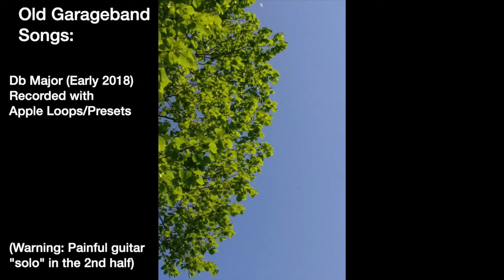Old Garageband Songs - Db Major (early 2018)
I don't quite remember how this song came about, but it's most likely that it was improvising on top of a stock GarageBand drum loop. This is how most of my songs came about.

I have no idea why I added the guitar solo in the later choruses, but listening back after 2 years I can tell you it hasn't aged well! I always wince when I hear it.

I never got round to writing lyrics to this song, as far as I can remember.